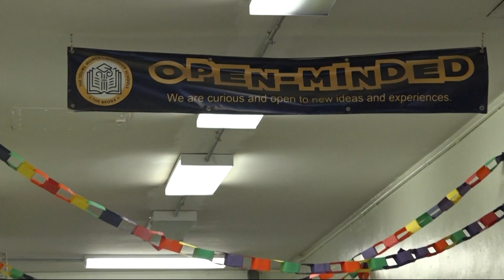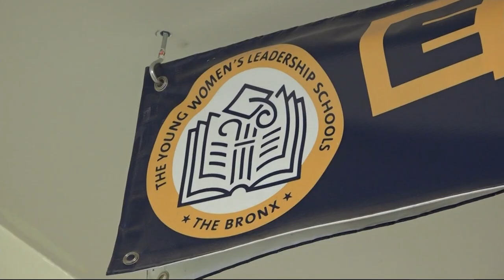Women’s History Month: The Young Women’s Leadership School of the Bronx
Tuesday marked the first day of Women’s History Month. and News 12 is spotlighting the Young Women’s Leadership School of the Bronx.